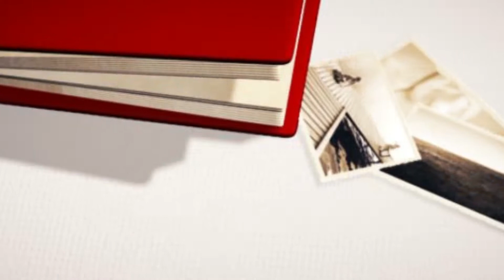MY LITTLE PONY-PONY LOVE